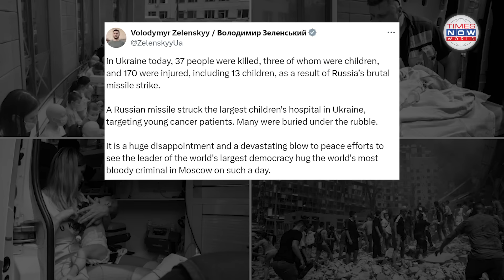Russia-Ukraine War |Russian Army Claims Destruction of HIMARS in Sevastopol Attack | Times Now World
The Russian Army claims to have destroyed US-supplied HIMARS launchers used by Ukrainian forces in a recent attack on Sevastopol, which resulted in four fatalities and over 150 injuries. UAVs from the Russian Armed Forces detected the HIMARS launchers near Klapaya, leading to their destruction by Iskander missile crews. The Sevastopol attack involved ATACMS missiles with cluster warheads, causing significant casualties and damage. Additionally, in Sumy, a missile strike by the Iskander-M system targeted a Ukrainian Armed Forces convoy, resulting in the destruction of an artillery ammunition depot, military vehicles, and the deaths of numerous soldiers.